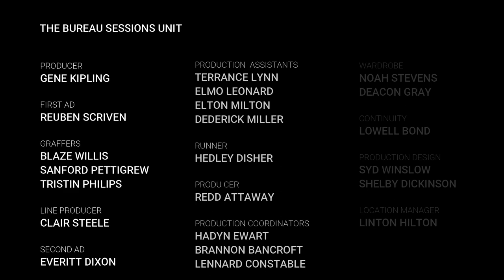Stranger On The Shore - Jules Hemmi & William Ross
The Bureau Sessions #1

Le concept est simple: Une répète, Un enregistrement ! (Un défi pour nous!)
Le résultat final est ce qu’il est, mais on espère quand même que cela vous fera plaisir en ces périodes troubles.

On vous souhaite de bonnes fêtes.

Jules Hemmi - Guitare  - Instagram: @unpetitchameau
William Ross - Clarinette  - Instagram: @williamrossmusic

Stranger On The Shore (1961) - Acker Bilk (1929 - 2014)

Cette pièce initialement appelée “Jenny” fut écrite par Bernard Stanley (Acker) Bilk, clarinettiste britannique bien connue pour son riche vibrato. Elle fut dans un premier temps dédiée à sa fille puis choisie en 1961 pour thème musical d’une série télévisée de la BBC, Stranger on the shore, racontant l’histoire d’une jeune française venue en Angleterre comme jeune fille au pair. Le générique de la série la montrait, le regard tourné vers la France, au-dessus du Channel. Le succès de la mélodie fut rapide. Ce n’est que secondairement en 1962 que Robert Mellin écrivit les paroles et la chanson fut alors appelée Stranger on the Shore. Pour la petite anecdote, l’équipage d’Apollo 10 en emporta un enregistrement lors de sa mission sur la lune, ce qui se comprend fort bien.

Lyrics:

Here I stand, watching the tide go out
So all alone and blue
Just dreaming dreams of you

I watched your ship as it sailed out to sea
Taking all my dreams
And taking all of me

The sighing of the waves
The wailing of the wind
The tears in my eyes burn
Pleading, "My love, return"

Why, oh, why must I go on like this?
Shall I just be a lonely stranger on the shore?